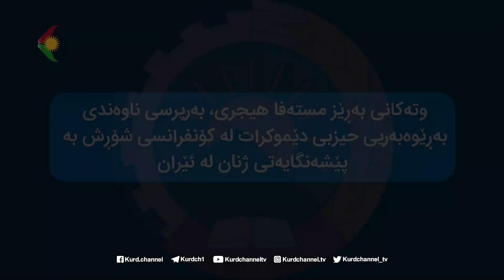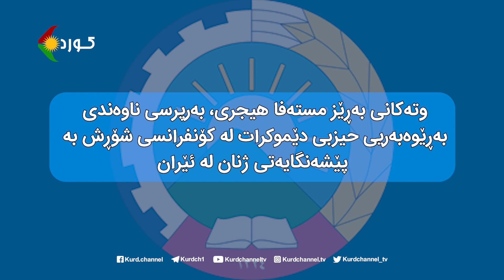وتەکانی بەڕێز مستەفا هیجری، بەرپرسی ناوەندی بەڕێوەبەریی حیزبی دێموکرات لە کۆنفرانسی شۆرشی بە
وتەکانی بەڕێز مستەفا هیجری، بەرپرسی ناوەندی بەڕێوەبەریی حیزبی دێموکرات لە کۆنفرانسی شۆرشی بە پێشەنگایەتی ژنان لە ئێران